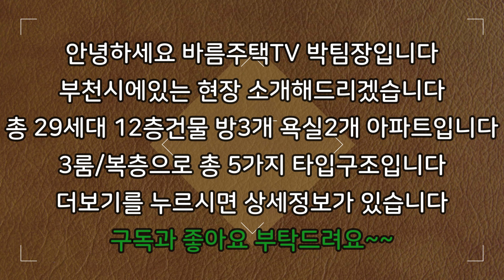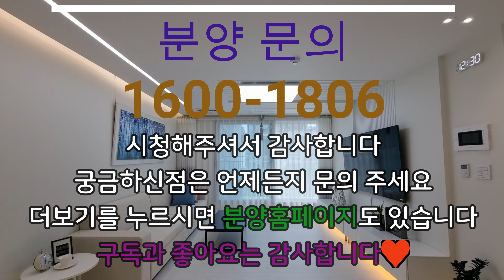[부천신축아파트]대물 특가 3세대 최저가 아파트입니다!!완벽한 아파트 구조에 최고급 마감자재 시공했습니다!!꼭 보셔야할 아파트입니다!!마음에 드실거니 구경한번 해보세요~!!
현장 :  더탑50아파트

✔위치: 경기 부천시 소사본동

✔세대수: 28세대 5개타입 12층건물

✔평수:   39평형

✔주차:  100%

✔ 구조:   방 3 / 욕실2

✔ 교통:   소새울역 4분거리

    1. 드럼세탁기

    2. 100인치 TV증정

    3. 신세계백화점 상품권

    4. 이사비용 전액지원

    5. 취등록세 전액지원